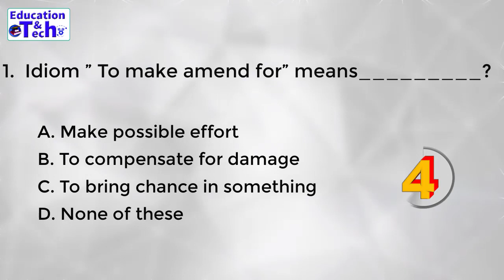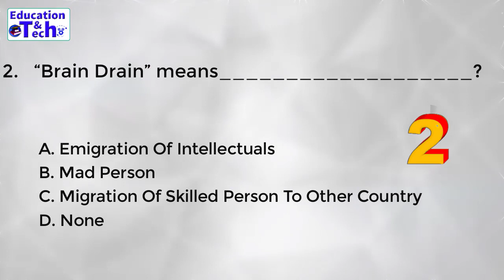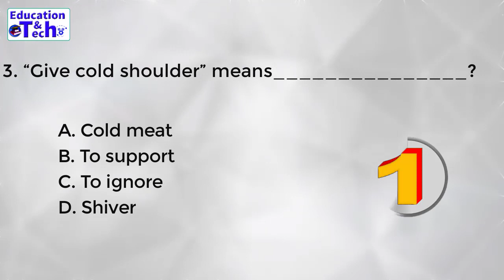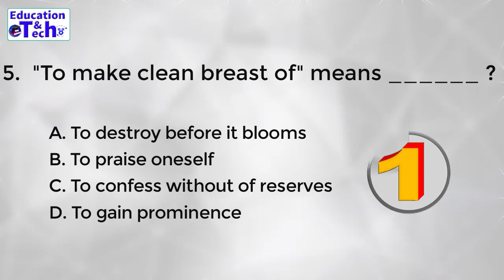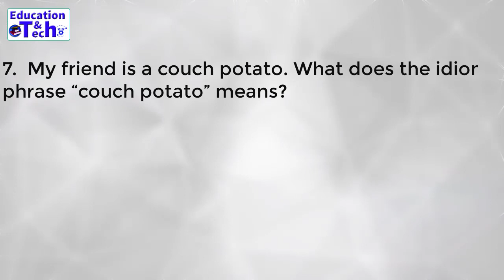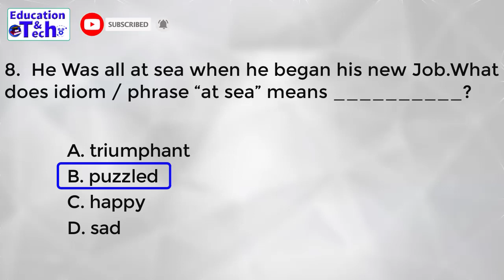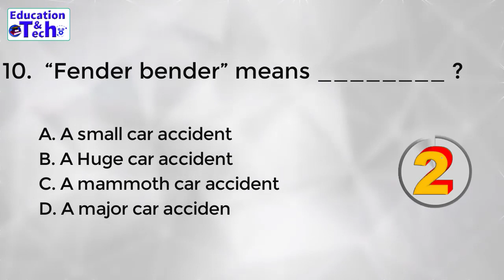English Idioms and Phrases | English MCQs | Entry Tests Preparation | Most Important English MCQ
idioms and phrases by neetu singh volume 1,
idioms and phrases bangla,
idioms and phrases black book trick,
idioms and phrases by prashant sir,
idioms and phrases for ssc cgl by neetu singh,
how to learn idioms and phrases for ssc cgl,
how to find idioms and phrases,
how to do idioms and phrases,
how to understand idioms and phrases,
how to study idioms and phrases